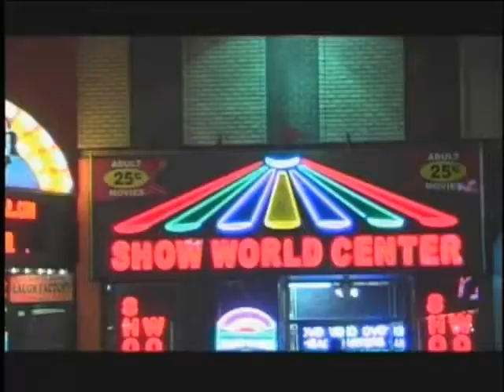Sex, Drugs and Comedy Clip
Sex, Drugs and Comedy Documentary Clip